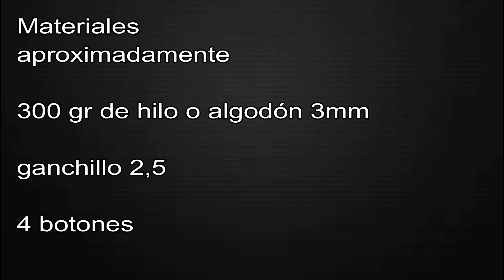Vestido niña a crochet muy fácil y rápido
Feliz Domingo ganchilleras! Hoy os traigo el tutorial de este precioso vestido ! El mes que viene ya estamos en primavera y va apeteciendo tejer cositas con hilos y algodones. La talla es para una niña de 4 años aproximadamente. Dentro del video os dejo la cantidad de puntos para otras tallas. El vestido es espectacular las fotos no le hacen lo bonito que queda.  Espero que os guste . Os espero el Miércoles con otro tutorial para nuestra galeria de puntos

Si quieres ver más tutoriales aquí tenéis unas listas de reproducción que he creado.